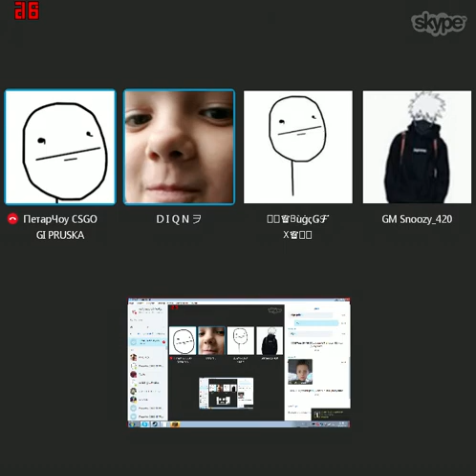Pomognete na deteto v nujda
moje da mu izpratite skincheta na steam PUSSYWAGGER
ili po ekont nqkoi razerka